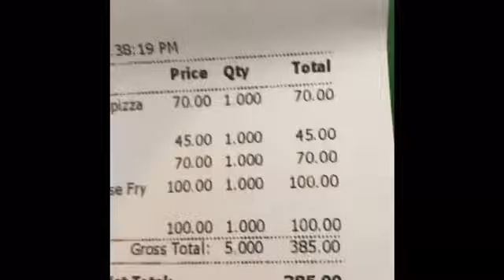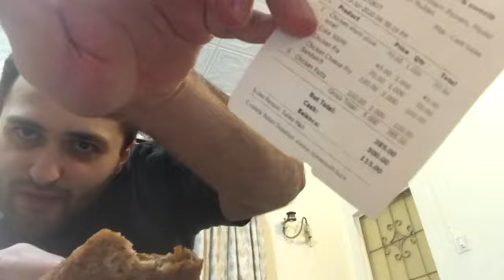First Mukbang *EXCITED*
Hey! In this video I decided to steer away from my touring videos and have a lil snack. 😉😅